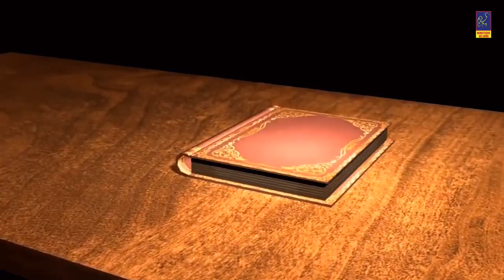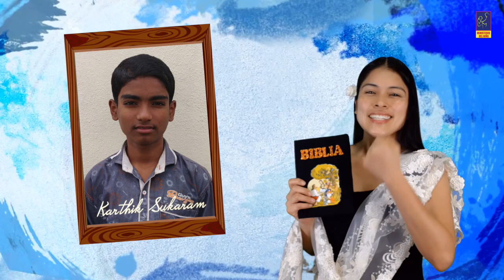CARTA MISIONERA - SÁBADO 7 DE NOVIENBRE DE 2020